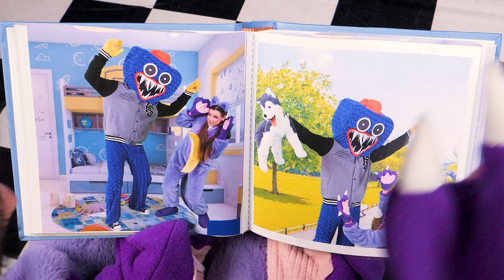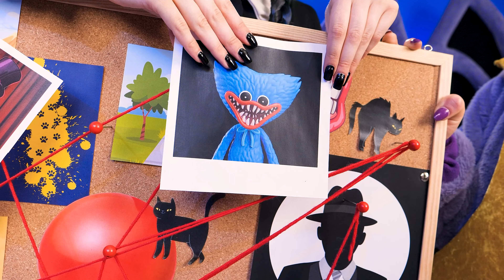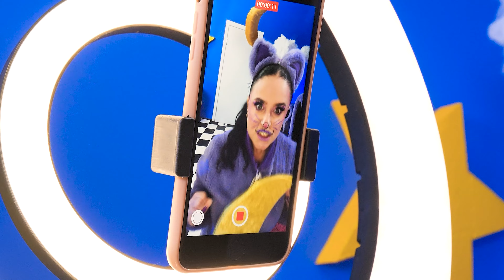Epic Catnap Makeover: From Bullies to Heroes! by Whimsy Joy!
Are you ready for a magical Catnap makeover adventure? In this exciting video, watch as Cathy transforms from a bullied student into a confident Catnap hero!